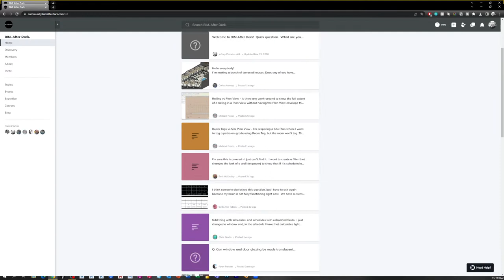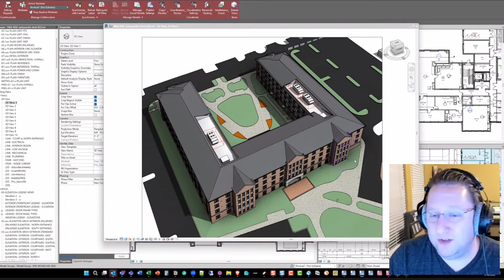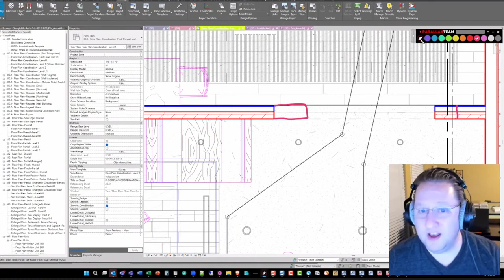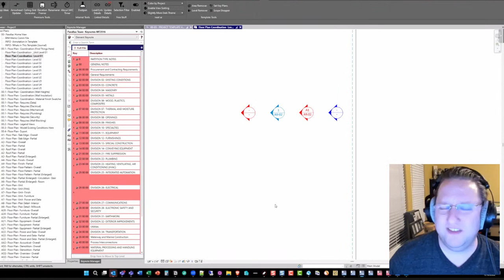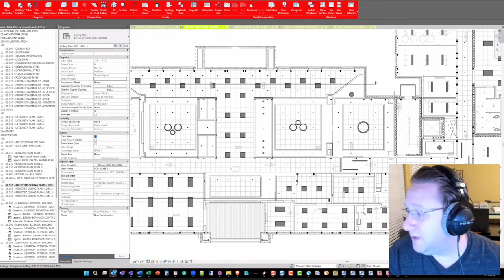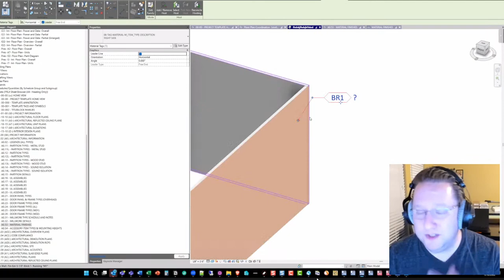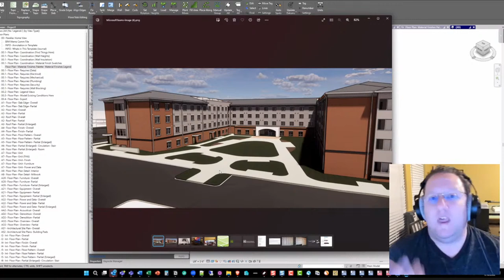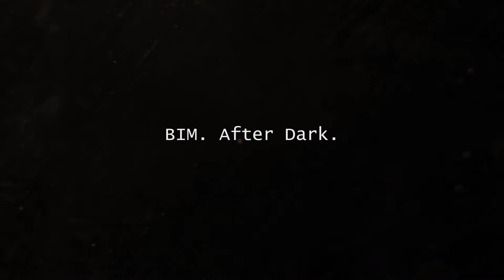Architects, Interior Designers, and Landscape Architects... Collaborating in Revit? (w/Aaron)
Architects, Interior Designers, and Landscape Architects... Whether you are in the same firm or not, I bet you struggle with figuring out how to collaborate successfully in Revit.  Who owns the walls? Linking, copying monitoring, one model!?  So many questions, so many options!  Am I doing it right? Is this the best way to handle room finish plans?!

On this episode of BIM After Dark Live I am happy to have Aaron Maller (of Parallax Team) return to the show to pick apart this very topic and talk about what he has feels are the best practices when it comes to Autodesk Revit and the integration between architects, interior designers, and landscape architects.

So sit back, relax, and let's geek out!

TimeStamps:
00:00 Introduction
02:00 Join the BIM After Dark Community
09:25 The Power of Redundant Elements when Collaborating in Revit
18:42 Live Demo of How to Manage and Use Redundant Walls and Links in Revit
29:00 What About Copy/Monitor Tool in Revit?
36:30 Why Architecture and Interior *SHOULD* be in the Same Model in Revit
42:00 Revit Ceilings and the Redundant Methodology
50:00 Coordination Between Disciplines in Revit with Redundant Model Elements
57:00 How Does Aaron Handle Finish Plans and Schedules in Revit
01:06:00 - Quick Overview on Aaron’s Approach to Landscape Design in Revit